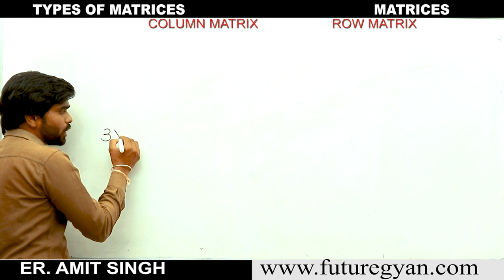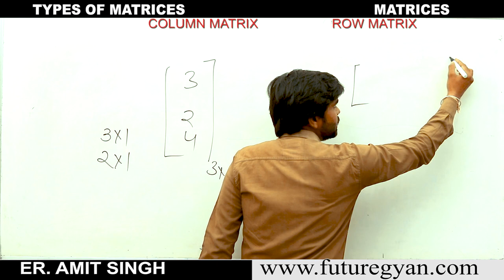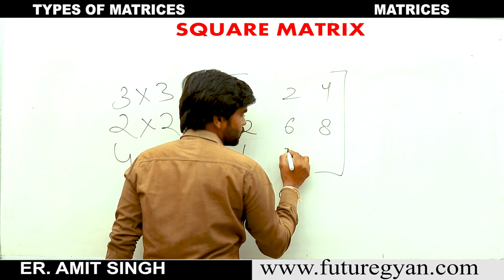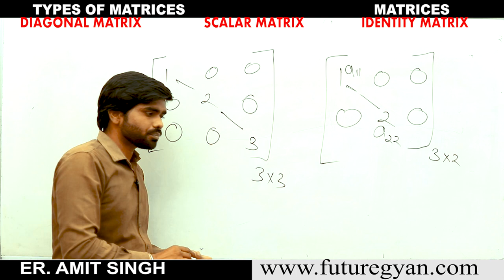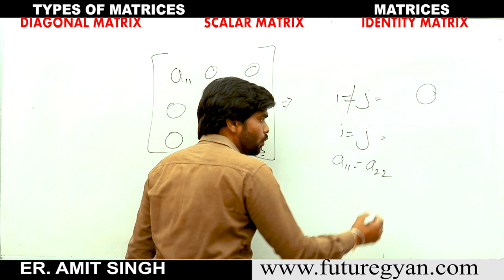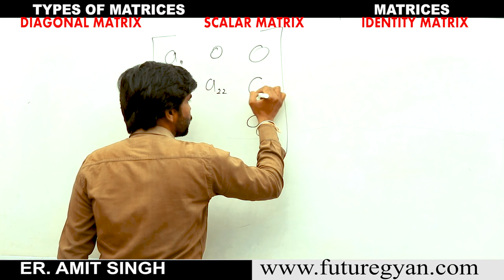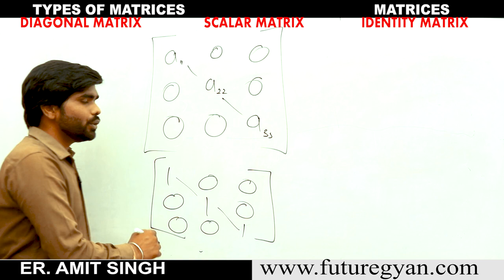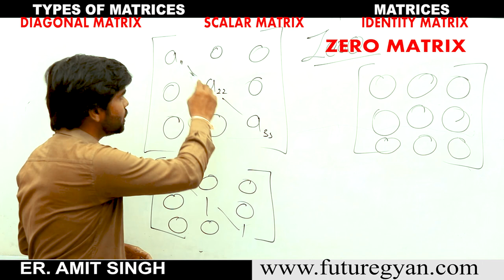Types of Matrix | Matrices | Class 12 NCERT Maths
In mathematics, a matrix is a rectangular array of numbers, symbols, or expressions, arranged in rows and columns. For example, the dimension of the matrix below is 2 × 3, because there are two rows and three columns: Provided that they have the same size, two matrices can be added or subtracted element by element.